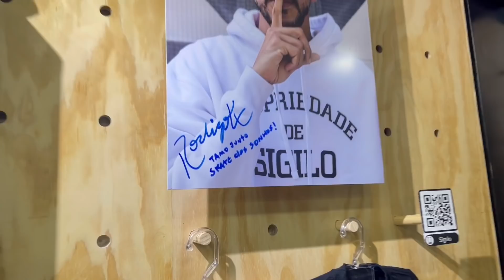ROLÉ COM FLIP EM SP, NOVA LOJA SKATE DOS SONHOS - ADELIFE #288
A loja da ADEMAFIA voltou cria!
ADEMAFIA.COM tá pronto e com os mantos e acessórios sagrados da firma.
Fortalece o nosso corre adquirindo a sua peça.

*NOSSAS REDES

NOSSOS PARCEIROS

*CONVERSE

*SKATE DOS SONHOS

*VAKINHA PARA CONSTRUÇÃO DA CASA DO PAULINHO